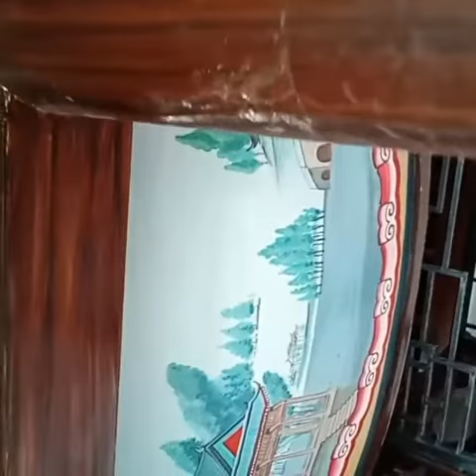Mural dome karya IPI .IKATAN PELUKIS INDONESIA CP.085733770060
Video dari supaatmargie